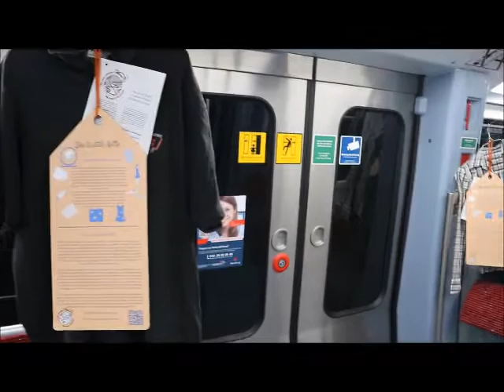Hamburg: Global Garment Workers' SoliNet action inside subway trains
People of the Global Garment Workers' Solidarity Network (GGW SoliNet) arranged their first activity in Hamburg.

Around 20 pieces of clothes were displayed inside subway trains. Each of them had a big tag focussing on a particular phase of the value-added chain of production + some leaflets introducing the GGW SoliNet.

The GGW SoliNet was initiated by the local syndicates of the Free Workers' Union (FAU) and Industrial Workers of the World (IWW) in Hamburg as well as the activist group in/progress in Braunschweig.